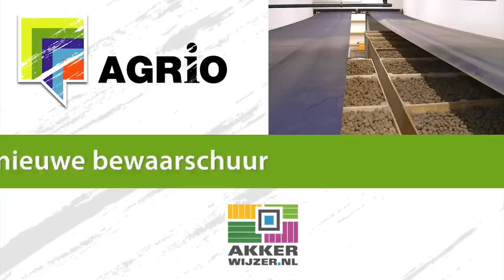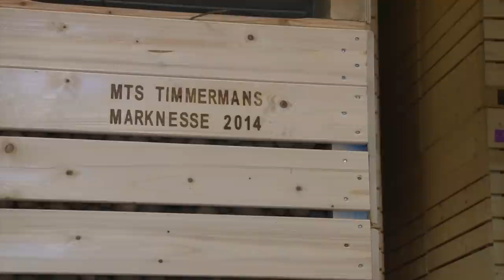Nieuwe bewaarloods mts. Timmermans - Akkerwijzer.nl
De familie Timmermans-Schokker heeft een nieuwe bewaarloods gebouwd tussen twee andere gebouwen. Peter, Margreet en Thijs Timmermans vertellen in Veldpost van 10 januari over het bouwproces en tonen de loods in de video. Ieder met interesse kan vrijdag 16 januari tussen 15 en 20 uur komen kijken op de open dag aan de Vollenhoverweg 28 in Marknesse.

Landbouwfilmpjes is het youtube video kanaal van Agrio uitgeverij bv uit 's-Heerenberg. Video en filmpjes met onder andere trekkers, werktuigen en landbouwmachines, zoals een combine, bietenrooier, aardappelrooier, hakselaar, maaier, schudder, zaaimachine en ploeg. Naast mechanisatie filmpjes over koeien, varkens, pluimvee en andere vee en natuurlijk de oogst van gewassen Veel plezier met filmpjes bekijken.